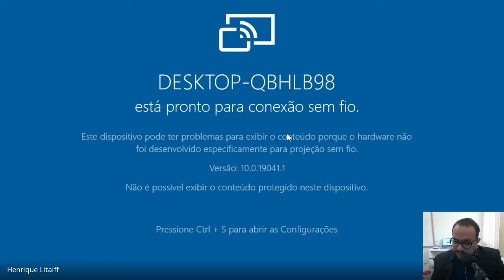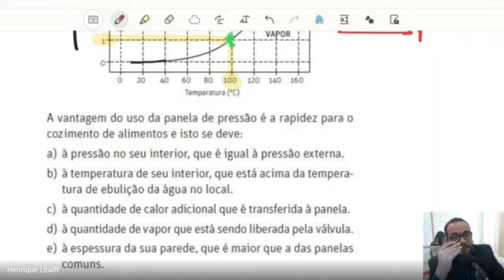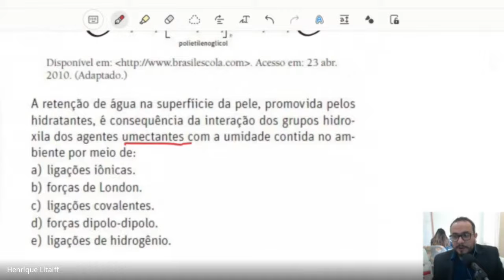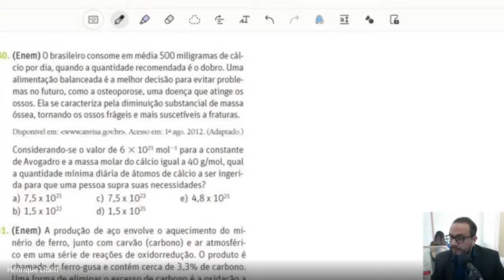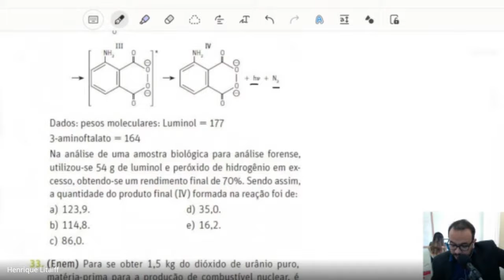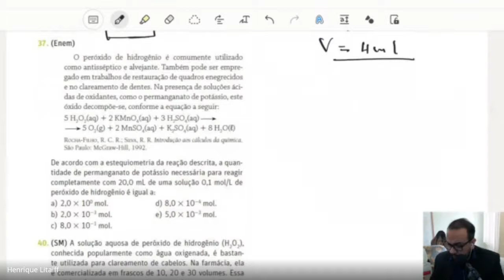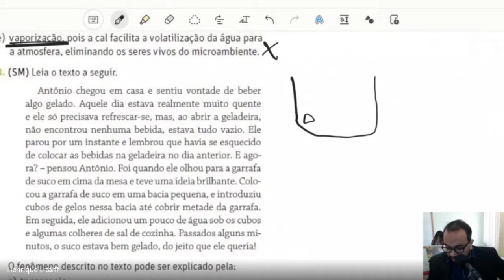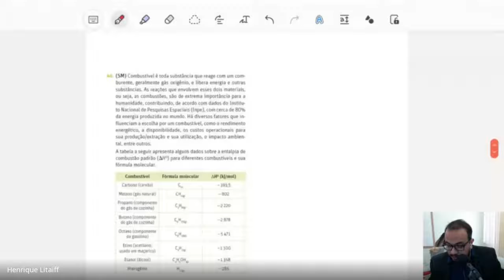Enem Química - Revisão - Resolução de Questões - Parte 1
4) 01:20 |  Questão 163 - Prova Azul - Enem 2009 | Segundo as regras da fórmula 1 o peso mínimo do carro...
9) 08:24 | Questão 31 - Enem 1999 | A panela de pressão permite que os alimentos sejam cozidos em água muito mais...
21) 17:30 | Questão 86 - Prova Azul - Enem 2013 | As fraldas descartáveis que contêm o polímero poliacrilato de sódio...
22) 24:14 | Questão 58 - Prova Cinza - Enem 2011 | A pele humana quando está bem hidratada...
25) 28:45 | (SM) O processo de tratamento de água é realizado em várias etapas...
29) 33:10 | Questão 90 - Enem 2012 | Aspartame é um edulcorante artificial que apresenta potencial adoçante 200 vezes maior...
30) 38:14 | Questão 47 - Prova Azul - Enem 2013 | O brasileiro consome em média 500 mg de cálcio por dia...
31) 41:10 | Questão 83 - Enem 2013 | A produção de aço envolve o aquecimento do minério de ferro junto com carvão e ar atmosférico...
32) 49:18 | Questão 17 - Enem 2005 | Na investigação forense, utiliza-se luminol, uma substância...
33) 55:05 | Questão 49 - Enem 2006 | Para se obter 1,5 kg do dióxido de urânio puro, matéria prima para ...
36) 56:42 | Questão 71 - Prova Azul - Enem 2013 | A varfina é um fármaco que diminui a agregação plaquetária e por isso é utilizado como anticoagulante...
37) 01:01:36 | Questão 81 - Enem 2011 | O peróxido de hidrogênio é comumente utilizado como antisséptico e alvejante...
42) 01:16:56 | Questão 59 - Prova Azul - Enem 2011 | A cal (óxido de cálcio) cuja suspensão em água é muito usada como tinta de baixo custo
43) 01:11:55 | (SM) | Antônio chegou em casa e sentiu vontade de beber algo gelado...
45) 01:16:56 | (SM) | As latas de spray normalmente são utilizadas como embalagens para produtos líquidos...

Gostou de nossas aulas? Venha estudar online com a gente.